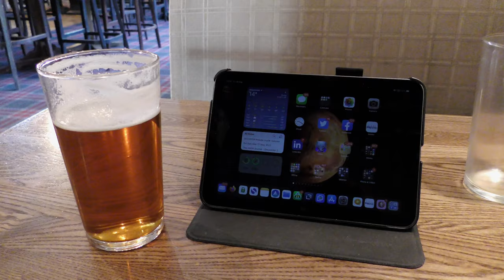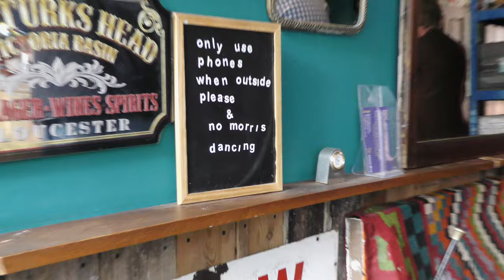With Sats and Sun in my Eyes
You wake up early and you get free Sats by listening to Podcasts on the Fountain app. Leaving just before official dawn and it’s pull the sun visor down as the May Sun is low in the sky. A chilly arrival at Gloucesater, check the car in and Coffee and a Bacon Roll in the rather expensive Costa Coffee. Wandering along the Canal and it’s into The Lord High Constable of England. Which Bespoke Brewing Ale should I have. Then a touch of BrewDog. Mastodon encouraged me to go to The Regal and then it was no Morris Dancing in the Turks Head. The Pelican was even faster WiFi and all Cask Ale.